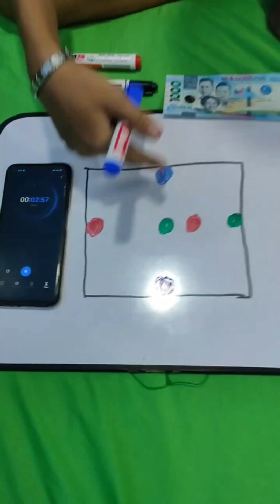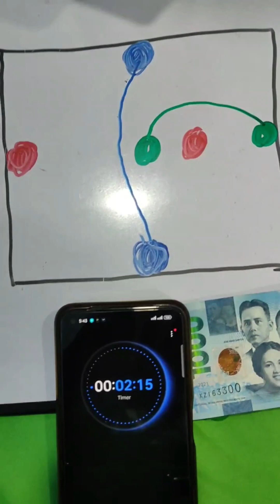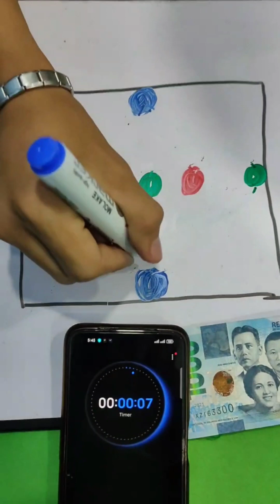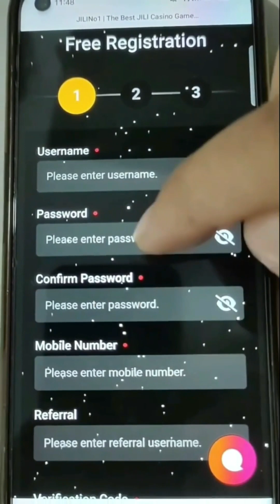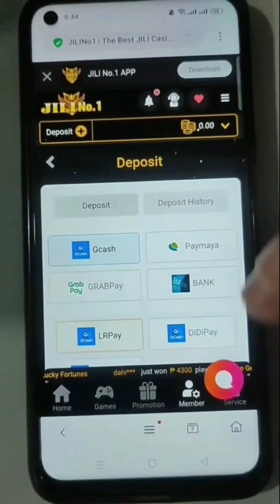Connect the same color "DOTS" without cross lines